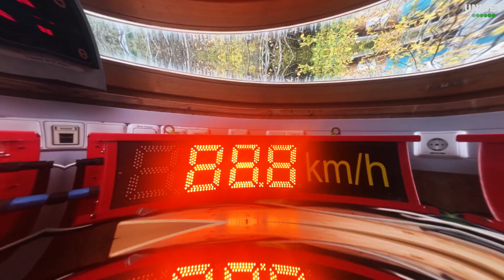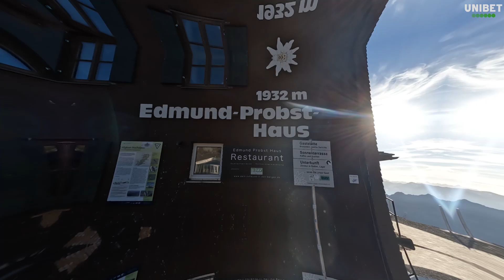MUL TULI OMA TOOTESARI [Kristjan Ilves Vlog #8] [ENG subtitles]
Suured tänud teile kõigile, et olete otsustanud mu videot vaadata.

Tänase videos toon ma teieni oma hiljutise koostöö Tradehouse'iga. Mul tuli välja oma tootesari, mis sisaldab meestele imelisi hügieenitooteid. Samuti ka sain oma esimesed hüpped tehtud uue Red Bulli kiivriga ja palju muudki!